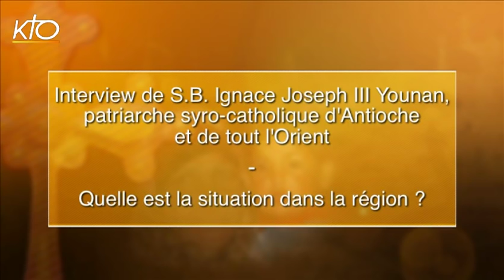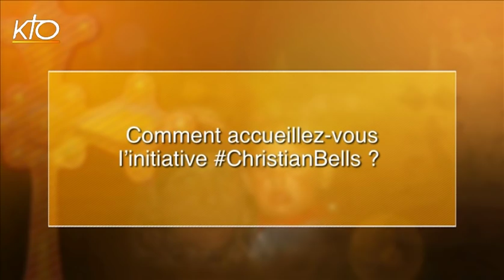ChristianBells : S.B. Ignace Joseph III Younan (1)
"Ils ont une certaine angoisse même au Liban." Le patriarche syro-catholique d'Antioche et de tout l'Orient détaille cette angoisse que vit son Eglise en Irak et en Syrie. Des pays en guerre où une "hécatombe" est tombée sur les Chrétiens. Il salue l'initiative ChristianBells qui lui "rappelle que le Seigneur est toujours là, que la Vierge continue de nous consoler".
Chrétiens d'Orient du 15/08/2015.